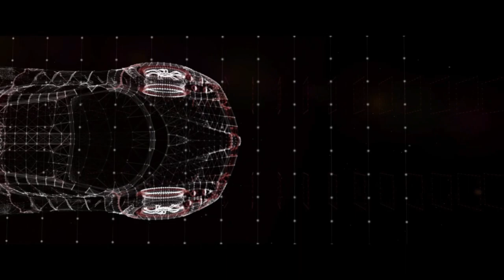Need for Speed: Most Wanted - A CRITERION GAME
[0:00] - Alpha Dog
[3:11] - Charming
[6:32] - Blackout
[9:24] - Lexus Ranger
[12:34] - Track Weapon
[15:17] - Arachnophobic
[19:06] - Main Avent
[22:21] - White Gold
[26:12] - Mighty Wind
[29:11] - Don't Blink